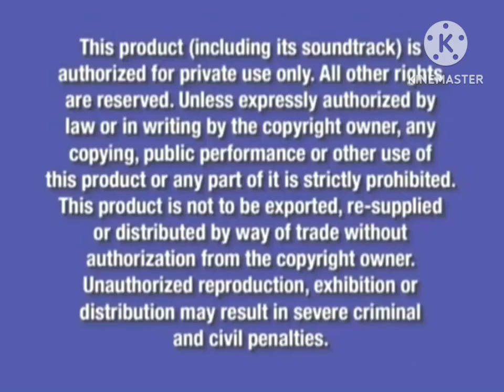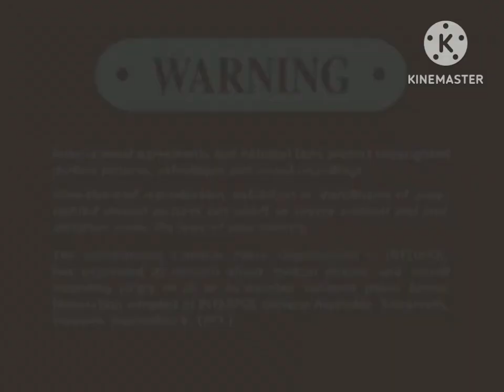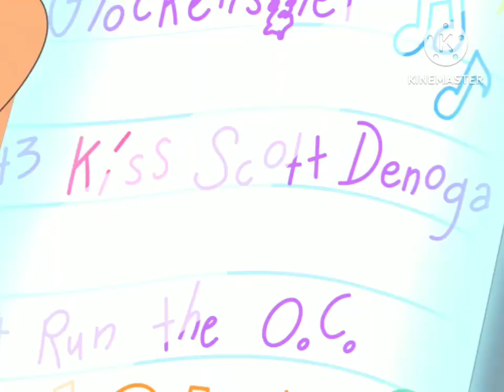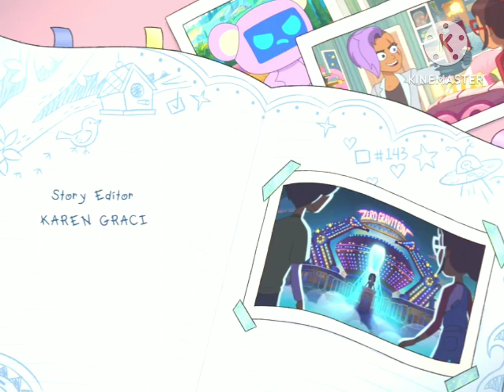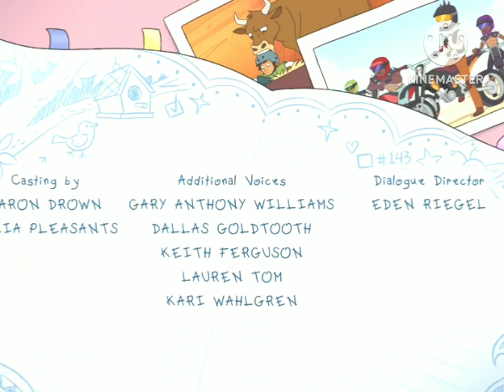Hailey's On It I'm Hailey 2023 VHS Opening & Closing